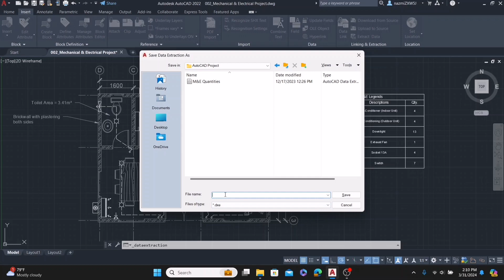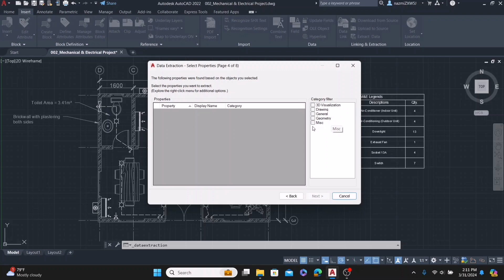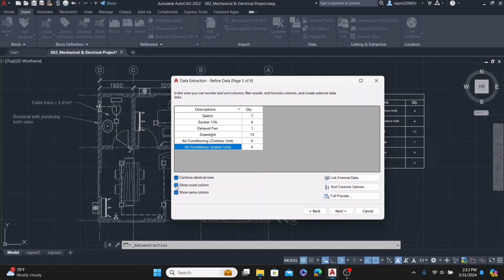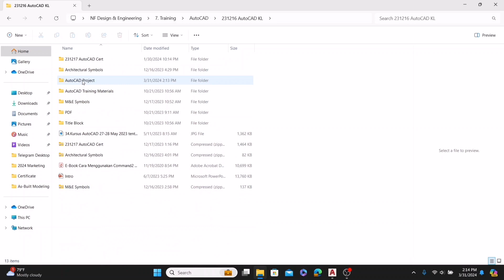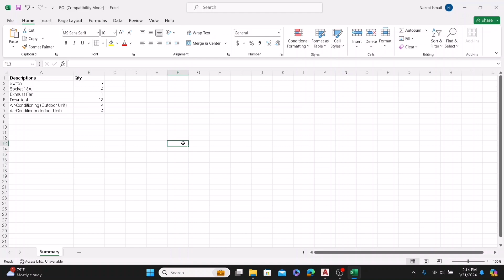Schedules/Quantities dalam AutoCAD menggunakan Data Extraction.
Cara dptkan jadual kuantiti barang dalam AutoCAD menggunakan fungsi Data Extraction.

Kerja menghasilkan Bill of Quantities menjadi lebih mudah, kita extract secara terus dari drawing AutoCAD.

Nak belajar AutoCAD dengan lebih details? Boleh klik pada link di bawah